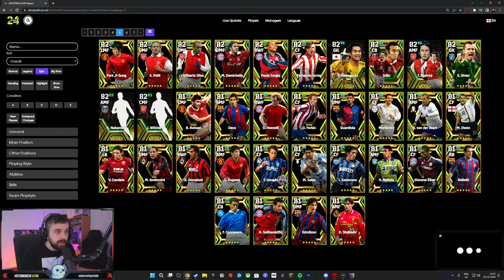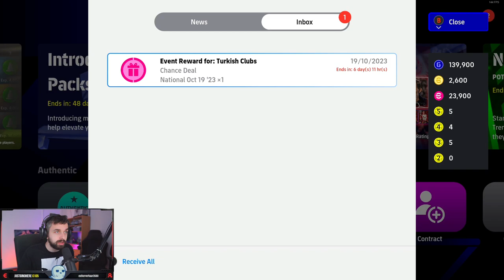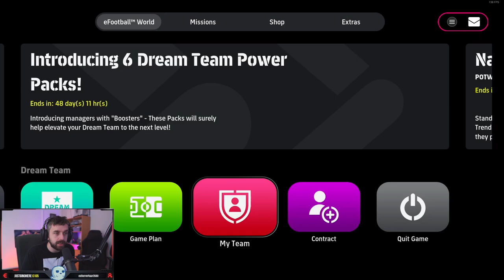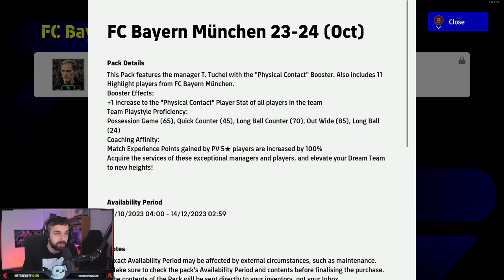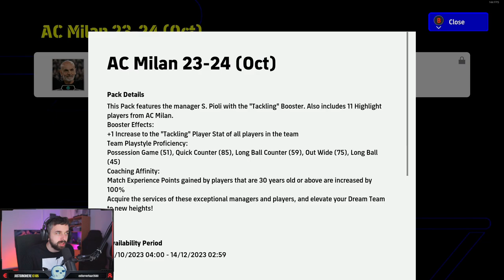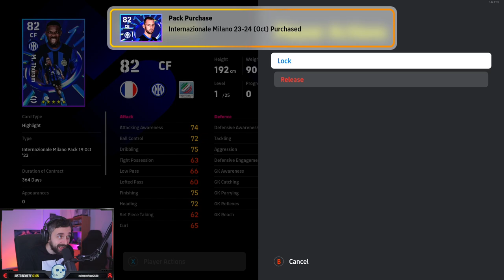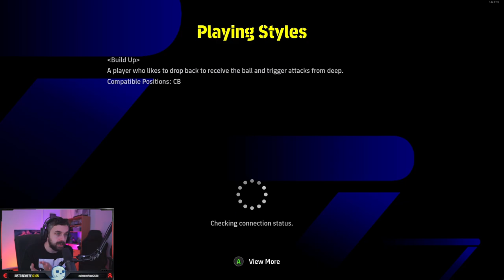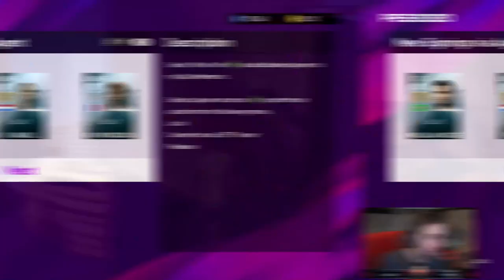Efootball week refresh | POTW review & Club Packs (19-10-2023)